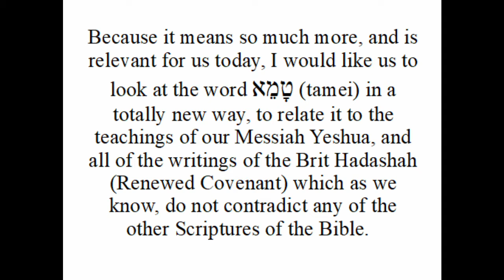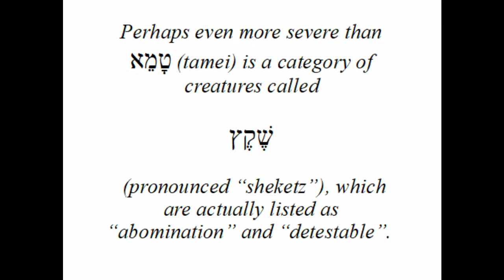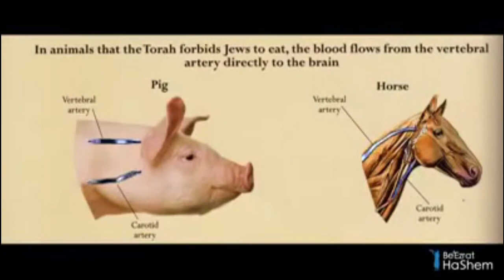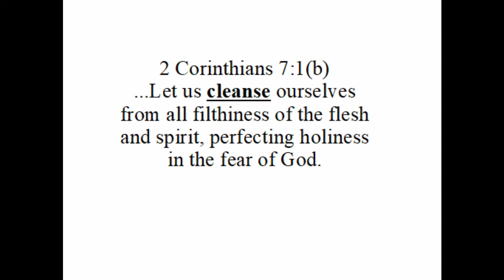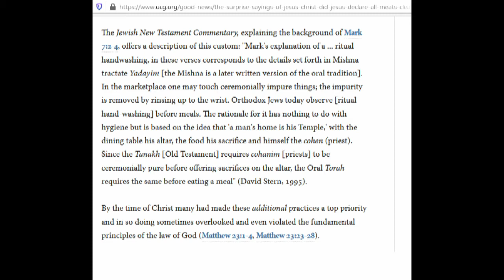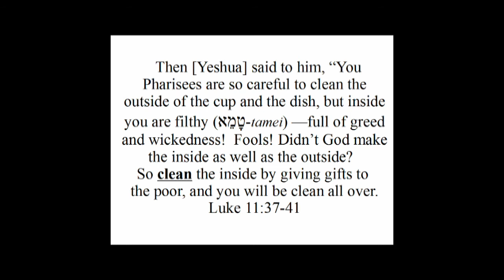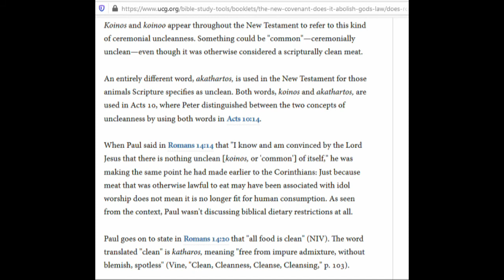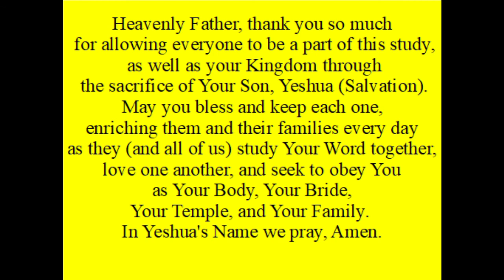Hebrew Scripture Class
A study revolving around Hebrew words and concepts in (and related to) the Shemini Torah Portion.  We pray it is a blessing.